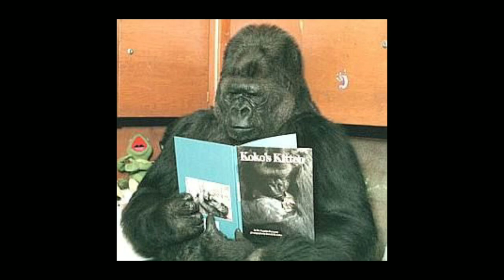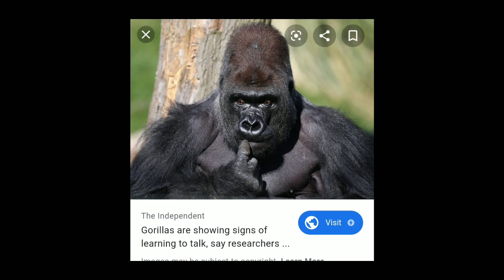The Biggest Deception Nobody Talks About